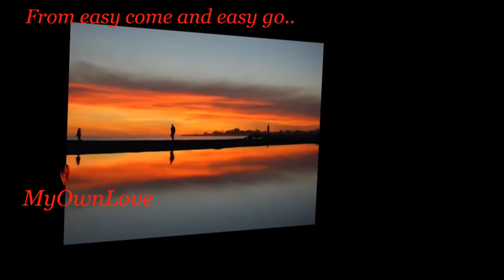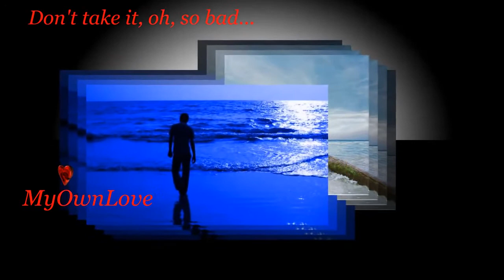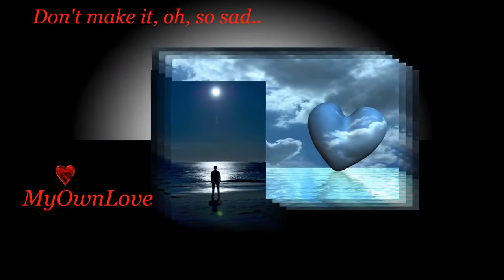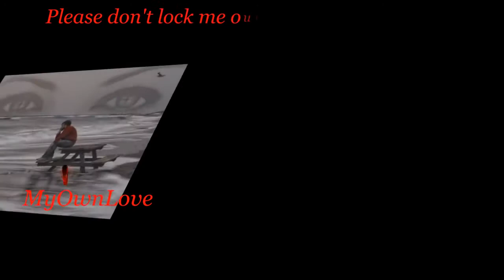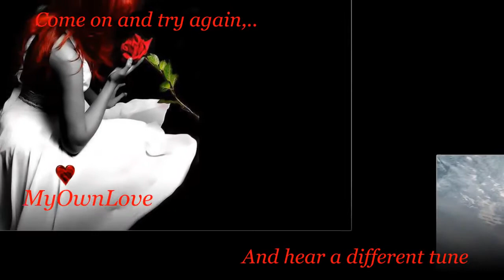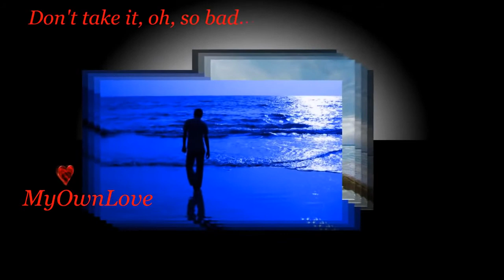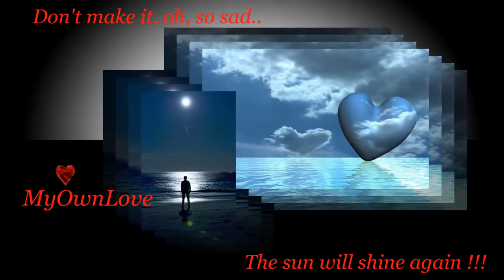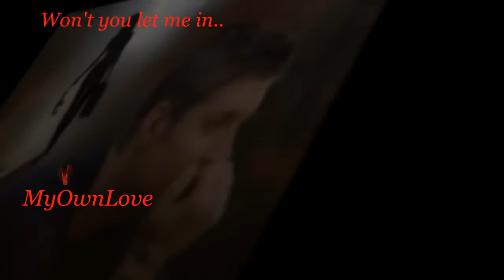Rory Gallagher_ Easy Come Easy go_lyrics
Alboum Jinx (1982)

Jinx (1982) - Lyrics on the screen.

Rory Gallagher Easy Come, Easy Go is the 7th song on the album Jinx by Rory Gallagher. The Easy Come, Easy Go lyrics by Rory Gallagher are displayed .

Rory Gallagher - Easy Come, Easy Go, song from studio album ''Jinx''.Released 2 May 1982.

(one of the best for me))) From easy come and easy go, Now you're not so carefree. You found the thorn behind the rose, You took it, oh, so badly. Lost inside .